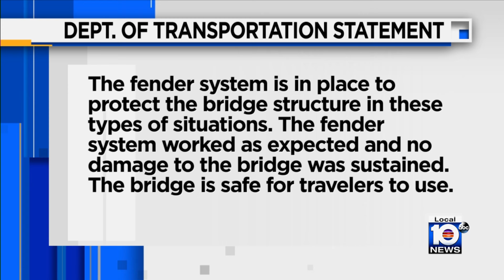FDOT inspects Brickell bridge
The Florida Department of Transportation was inspecting a bridge on Wednesday in Miami's Brickell area.